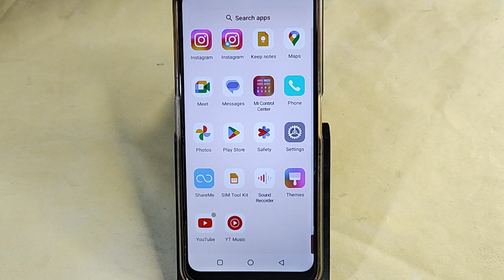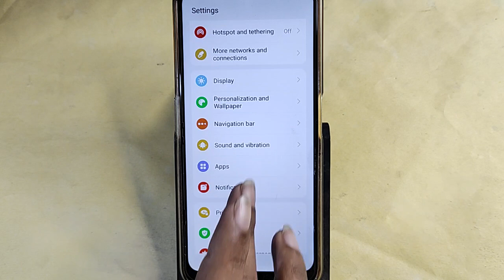moto Edge 50 Pro me format reset kaise kare, How to format reset in moto Edge 50 Pro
Best powerful CPU under 10k

60-Inch Tripod with Bag

7 Socket 6A Extension Board